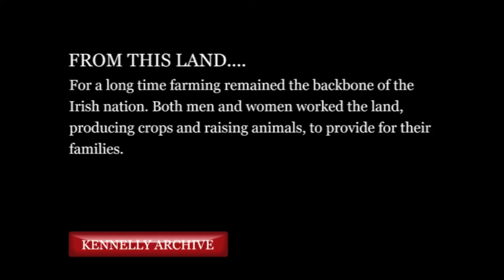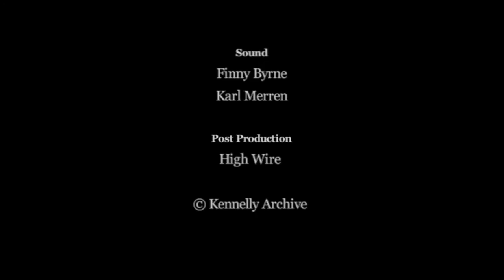FROM THIS LAND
Photographer Padraig Kennelly tells how the rain and the mild climate suited farming in County Kerry, Ireland. He describes how farmers switched from the Shorthorn breed to Friesian or Hereford breeds in the 1950s and 60s. Padraig also explains how cattle marts and prize shows replaced traditional fairs during this period.